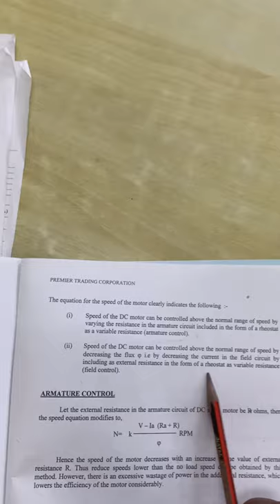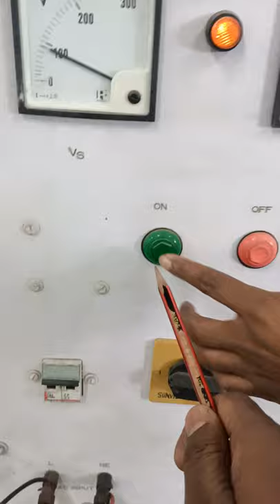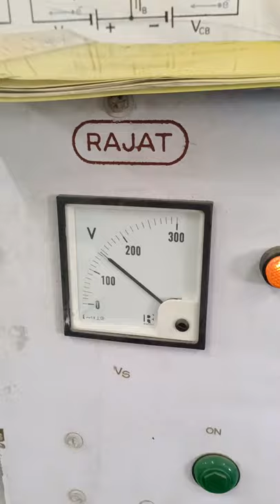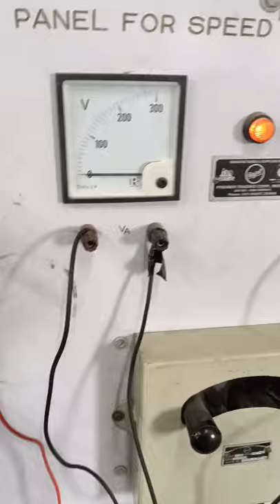LAB-04A#PRACTICAL#SPEED#CONTROL#DC#SHUNT#MOTOR#ARMATURE#CONTROL#METHOD#FIELD#CONTROL#METHOD#STARTER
THIS VIDEO TELL US ABOUT HOW TO CONTROL SPEED OF DC SHUNT MOTOR BY USING ARMATURE CONTROL METHOD AND FIELD CONTROL METHOD